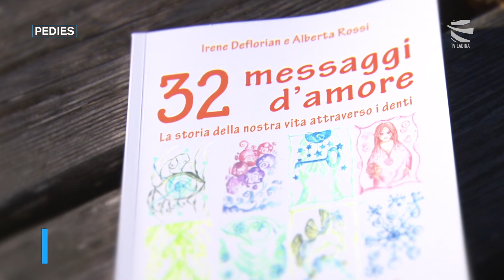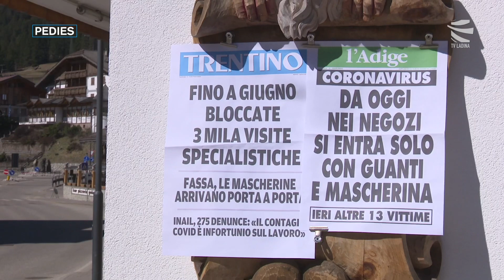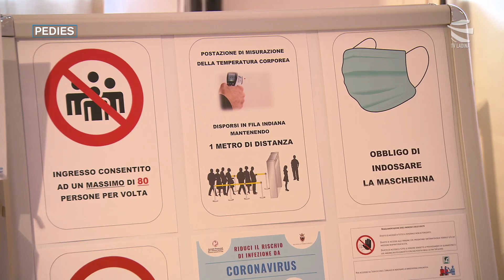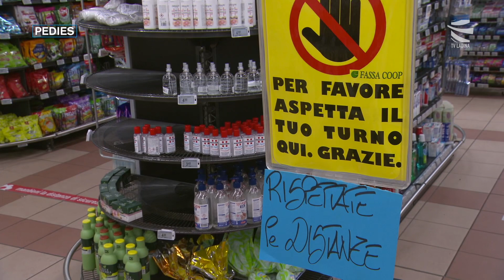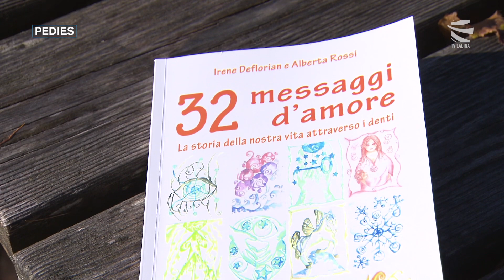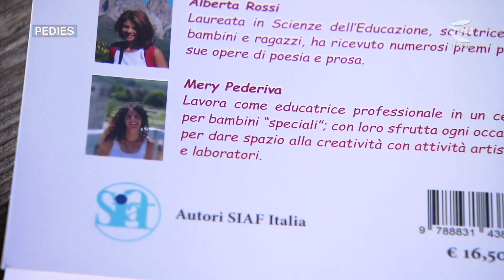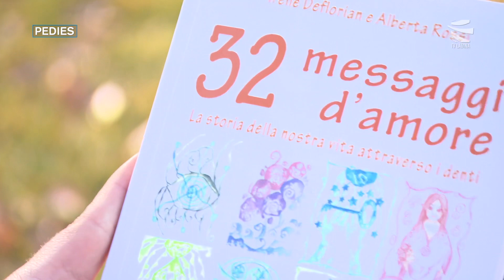PEDIES #283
• L Comun General contra l virus
• La vita tras i dents
• L nef president provinzièl